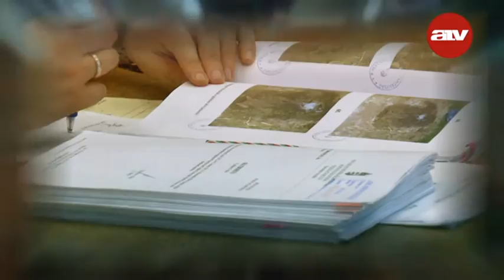TETTHELY beharangozó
atv.hu